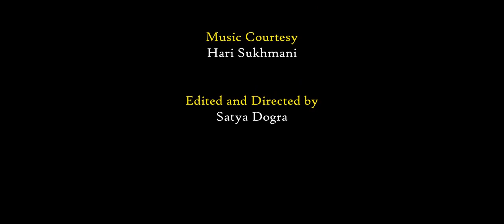What Brings You PEACE!: A Fashion Couture Film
BRAND Name: Mrig Marichika
COLLECTION (THEME): "What Bring You PEACE"
DESCRIPTION:
Well, I always thought to find a comfort place for me somewhere around myself, but then, I realise everything meant for a reason, I'm alone & at PEACE, but that's not my weakness.
This PEACE makes me realise, "What we are allowed to do depends on who we are. How we should relate ourselves to nature also depends on our understanding of nature. PEACE with nature means that human relations with other beings are controlled constitutionally within a community to which not only mankind belongs."

Sadhguru, once said, "Fashion is a universal language that has the power and potential to create inclusiveness in human beings around the world.

So, presenting you all an amazing Composition of some creative art & Fashion Couture defining, "What Brings You PEACE?!!"

COSTUME Designer: Anugrah Anand
MODELLING: Shweta Goyal, Anushka Jaiswal and Aashi Arora
STYLING: Anugrah Anand
MAKEUP & Assistance in STYLING: Rini Rai
DIRECTOR OF PHOTOGRAPHY: Satya Dogra
EDITED AND DIRECTED BY Satya Dogra
A Fashion Couture Film by Lone Wolf Productions.